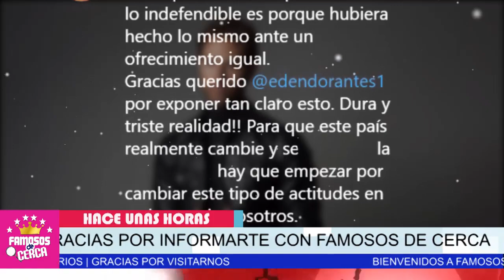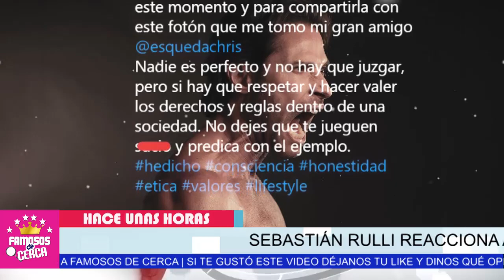🛑 𝗛𝗔𝗖𝗘 𝗣𝗢𝗖𝗔𝗦 𝗛𝗢𝗥𝗔𝗦 : Sebastian Rulli Le ( 𝗥𝗘𝗦𝗧𝗥𝗜𝗘𝗚𝗔 𝗦𝗨𝗦 𝗩𝗘𝗥𝗗𝗔𝗗𝗘𝗥𝗔𝗦 en la Cara a 𝗚𝗮𝗹𝗶𝗹𝗲𝗮 𝗠𝗼𝗻𝘁𝗶𝗷𝗼 ) 🔥😱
Sebastian Rulli sin tapujos RESPONDE a las DURAS CRITICAS De Galilea Montijo..

 BIENVENIDOS!!!
chismes de farandula
escandalos
De primera mano
noticias
famosos mexicanos
mexico
el gordo y la flaca
estados unidos
farandula 2021
entretenimiento
farandula mexicana
chismes de famosos 2021
ventaneando
famosos
un nuevo dia
espectaculo
Hoy

Sebastián Rulli responde duro contra Galilea Montijo por defender a celebridades
Sebastián Rulli. Contra Galilea Montijo por PVEM en ultimas noticias
sebastian rulli arremetio contra galilea montijo hoy
angelique boyer 2021
sebastián rulli últimas noticias
sebastián rulli programas de televisión
sebastián rulli hoy
santiago rulli galliano
¿Cuántos años tiene Sebastián Rulli y Angelique Boyer?
¿Quién es la madre de Sebastián Rulli?
¿Cómo se llama el actor Rulli?